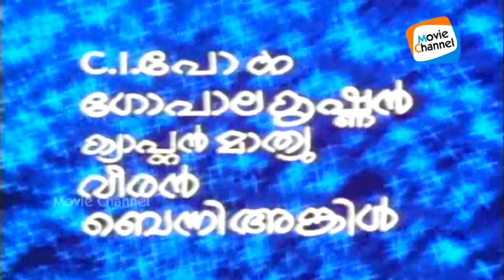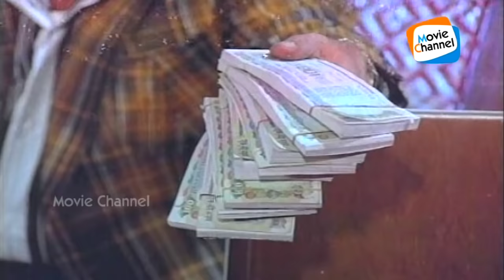Ivide Thudangunnu Malayalam Full Movie | Evergreen Malayalam Full Movie | Mohanlal | Rahman | Rohini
''Ivide Thudangunnu'' is a 1984 Indian Malayalam film, directed by J. Sasikumar and produced by Mohan Sharma. The film stars Sukumari, Mohanlal, Rohini and Balan K Nair in lead roles.Thikkurisi Sukumaran Nair,
K.P. Ummer,Meenakumari,Sankaradi,Achankunju,Bahadur,
Maniyan Pillai Raju,Santhosh ,C. I. Paul,Janardanan ,
Kuttyedathi Vilasini ,Kaduvakulam Antony ,Kollam GK Pilla play pivotal role , The film had musical score by Johnson. The film was inspired from Hindi film ''Meri Adalat''.Release date
3 August 1984.
Director : Sasikumar
Producer : Mohan Sharma
Starring : Sukumari , Mohanlal , Rohini , Balan K Nair , KP Ummer
Banner : Sadguna Combines
Story : SL Puram Sadanandan
Screenplay : SL Puram Sadanandan
Dialogue : SL Puram Sadanandan
Lyrics : Poovachal Khader
Singers : P Susheela, Vani Jairam, Mohan Sharma
Cinematography : Vipin Das
Editing : G Venkittaraman